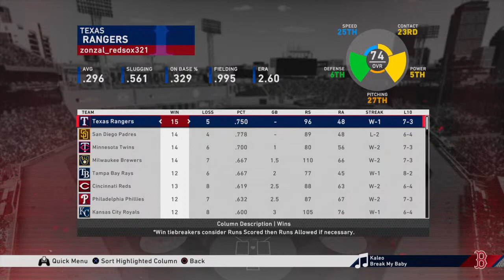Let's go Redsox